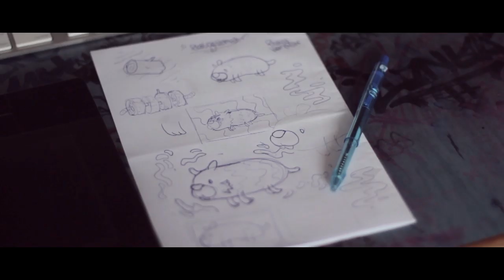GWIL + E BONE - Weekend sessions Hyper Hamster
Filmed by Alex Downey
Tracks by Raiza Biza  Roadtrips & 7th Floor

A collaboration between artists Gwil and E Bone depicting a giant hamster floating in psychedelic space. A big thank you to all of those who helped - chuuur